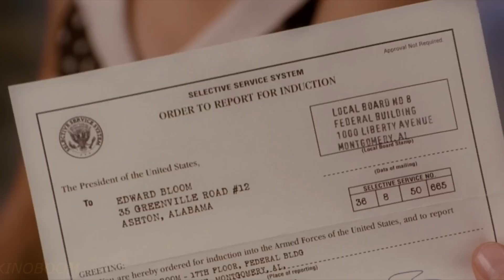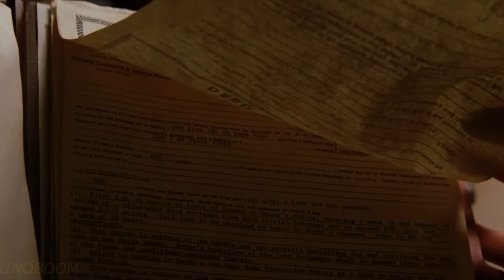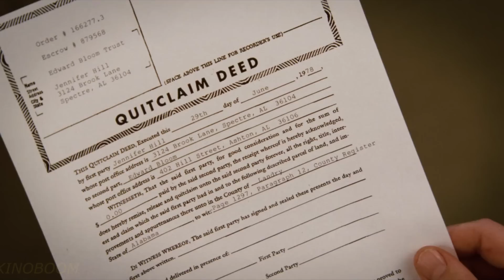Сын не верил в невероятные истории отца, но они оказались правдивыми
Элвард любил приукрашивать свои рассказы, ведь так они звучат намного интересней, Много лет подряд сын слушал их, но в итоге они поднадоели ему и вскоре он решил высказаться своему отцу на счёт его небылиц...

В данном видеоролике вы увидите краткий пересказ сюжета фильма
" Крупная рыба " " 2003 года!
Краткий пересказ только для вас!